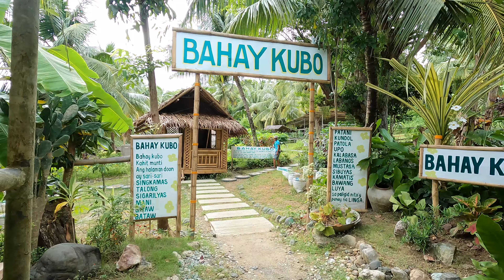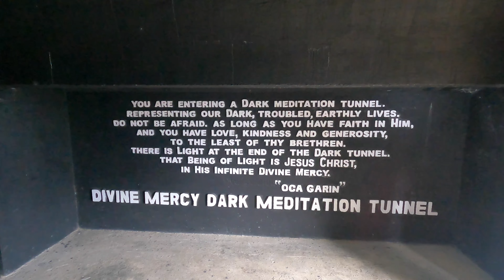GARIN FARM 2023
🌾 Welcome to Garin Farm, where the beauty of nature and the charm of agritourism come together to create an unforgettable experience! Join us on a virtual journey through the lush landscapes and cultural wonders of Garin Farm. 🚜🌻

🌿 **Garin Farm Overview:**
Nestled in the heart of Iloilo, Garin Farm is a captivating blend of agriculture, leisure, and spirituality. Explore vast fields, vibrant gardens, and immerse yourself in the serene atmosphere that defines this unique destination.

⛪ **Garin Farm's Divine Shrine:**
One of the highlights of Garin Farm is the awe-inspiring Divine Shrine. Ascend the 456 steps adorned with biblical depictions to reach the hilltop sanctuary. The panoramic view and the spiritual ambiance make this a truly uplifting experience.

🌾 **Agricultural Marvels:**
Garin Farm is not just a place of spirituality but also a showcase of sustainable agriculture. Witness innovative farming practices, learn about organic cultivation, and get up close and personal with farm animals. It's a hands-on experience for nature lovers and agriculture enthusiasts alike.

🍽️ **Farm-to-Table Dining:**
Indulge your taste buds with fresh and organic delights at Garin Farm's farm-to-table dining options. From mouthwatering local cuisine to refreshing beverages, savor the flavors of the farm while surrounded by the picturesque countryside.

🎉 **Family-Friendly Activities:**
Garin Farm is perfect for families! Enjoy a day filled with laughter and bonding as you engage in various activities like horseback riding, zip-lining, and more. The farm's family-friendly atmosphere ensures a memorable experience for visitors of all ages.

👍 Whether you're a nature enthusiast, a spiritual seeker, or simply looking for a peaceful retreat, Garin Farm offers a diverse and enriching experience. 🌟